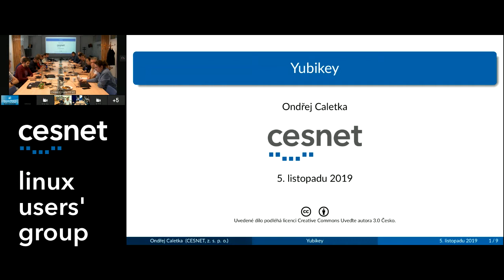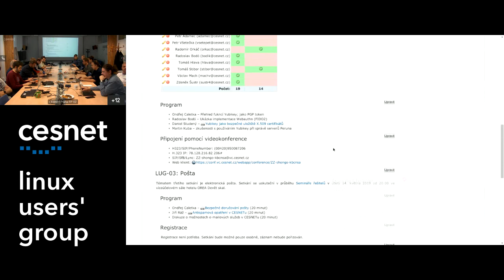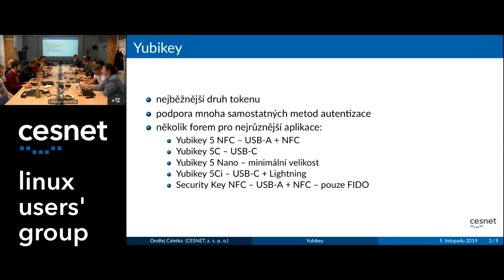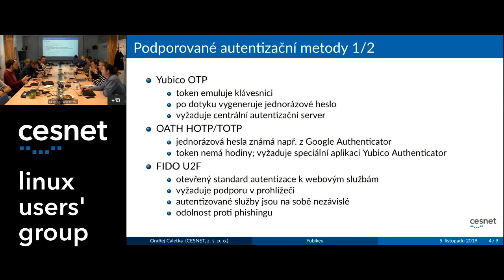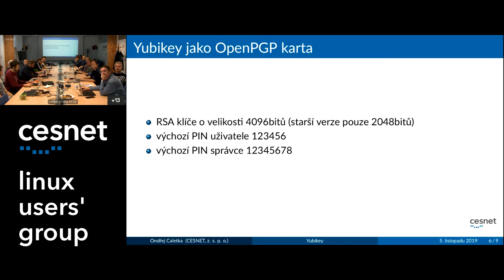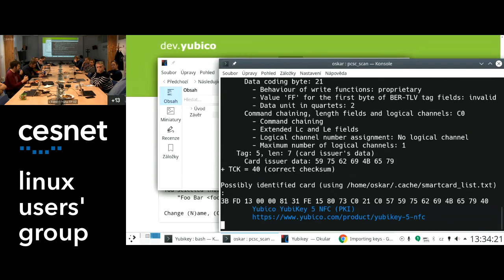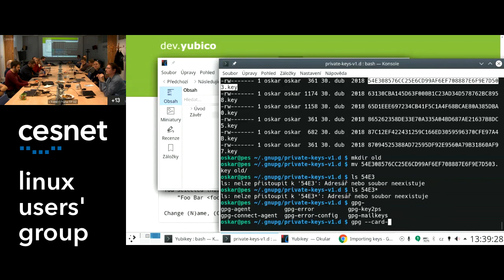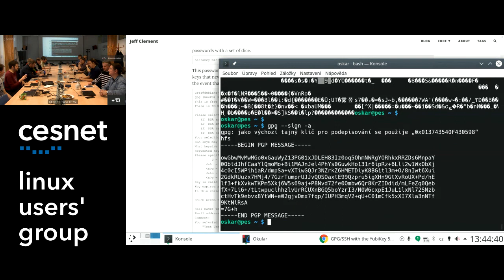CESNET LUG-04 Použití Yubikey jako PGP tokenu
Přednáška z 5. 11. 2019